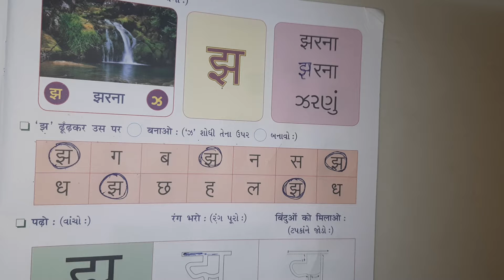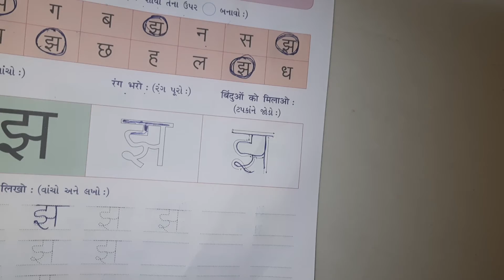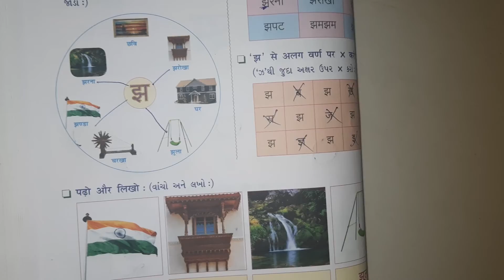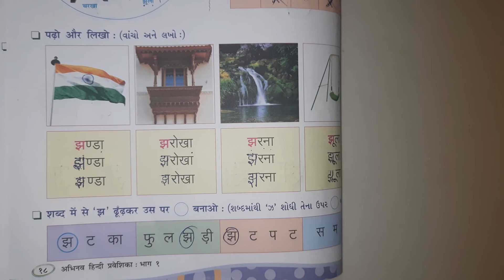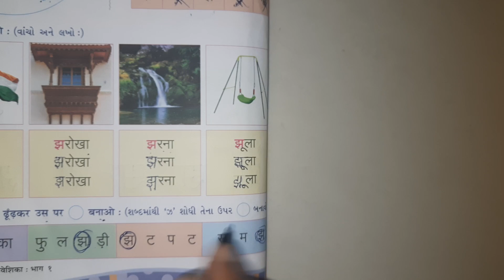ધો 1 હિન્દી ઝ મૂળાક્ષર